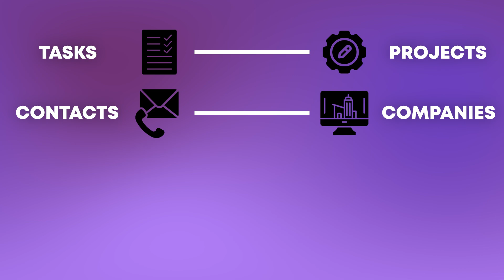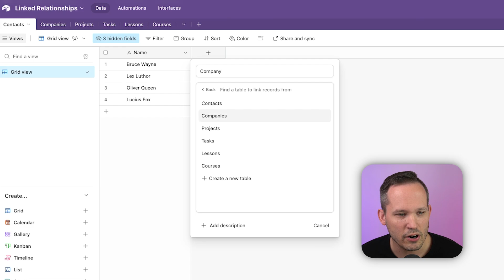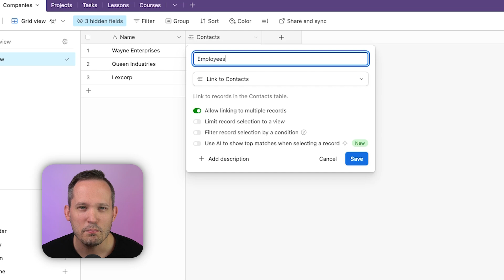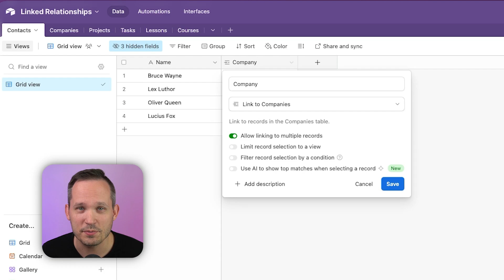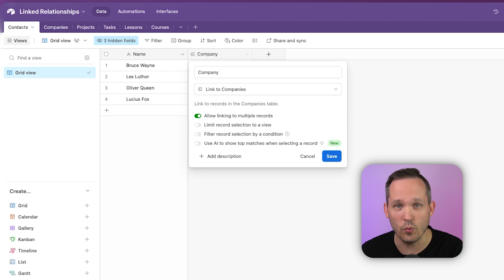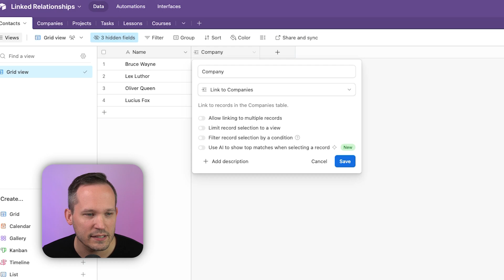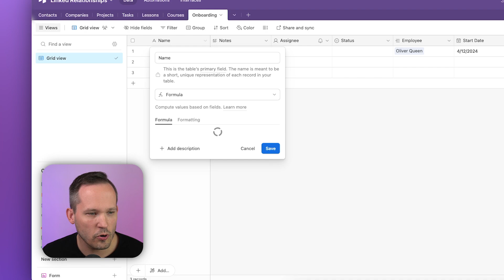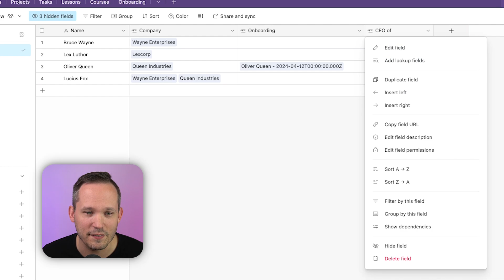Airtable Linked Records - Structuring Your Tables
Essential for lookups, rollups, counts, and formulas, Linked Relationships are perhaps one of the most foundational concepts in No-Code. In this video, we’ll explain the concept of linked relationships using linked records in Airtable by creating links between tables like Contacts and Companies, and adjusting relationship settings to reflect real-world dynamics such as one-to-many, many-to-one, and many-to-many relationships. We’ll also cover more advanced concepts like modifying linked relationships, and introducing one-to-one relationships with an onboarding use-case to show the flexibility and power of relational databases like Airtable.

00:00 Intro - Linked Relationships in No code
00:39 The Basics of Linked Relationships
01:14 Demonstrating Linked Records in Airtable
03:15 Different Types of Linked Relationships
04:45 Practical Examples

Need help with your own No-Code or Automation Project? for a FREE 30 minute consultation!